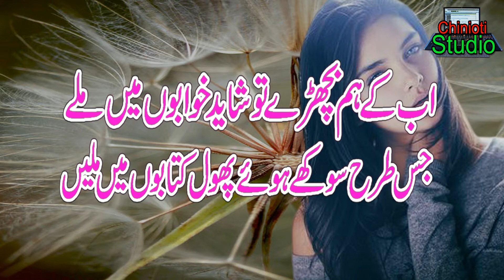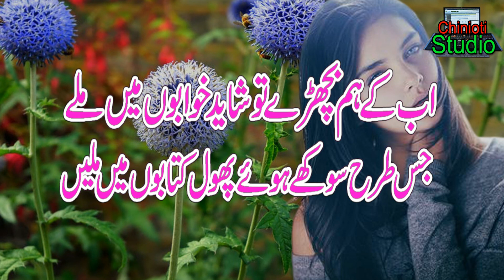Urdu poetry ghazal || Sad Urdu Poetry || Heart touching Urdu